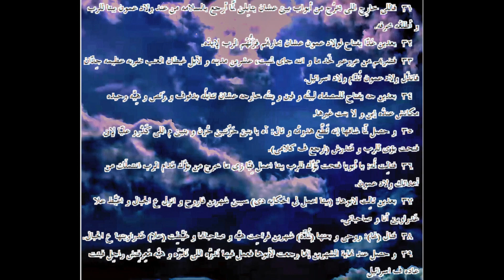القضاة ... الترجمة العامية المصرية .07011. ـJudges...Egyptian colloquial translation